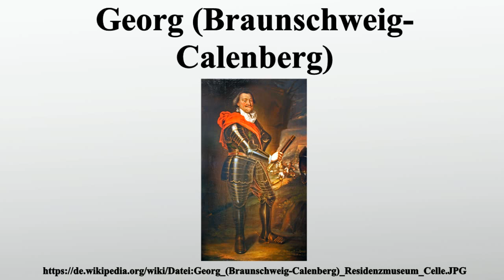Georg (Braunschweig-Calenberg)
Vielen Dank für Ihre Unterstützung:

Georg, Herzog von Braunschweig und Lüneburg war Fürst von Calenberg und ein General im Dreißigjährigen Krieg.